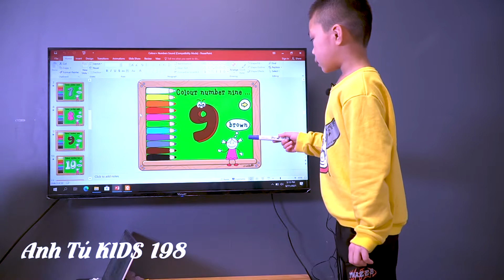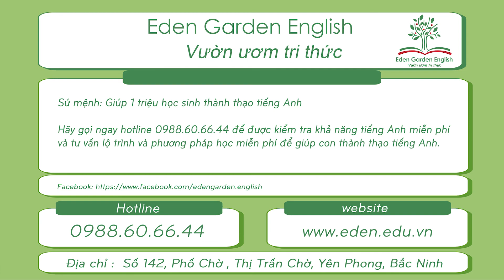KIDS 198 Anh Tú